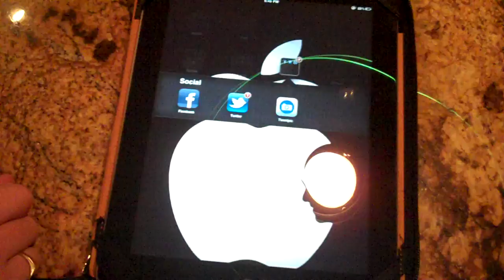METHANOL! 10/10/11 - Day 302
Happy Monday.